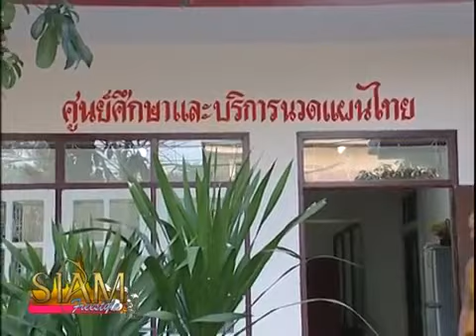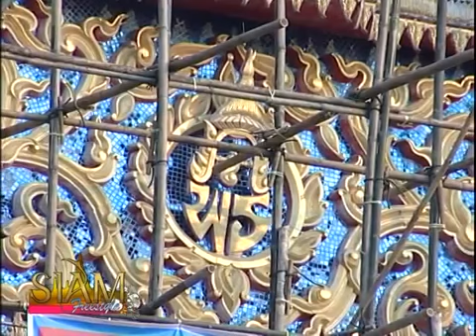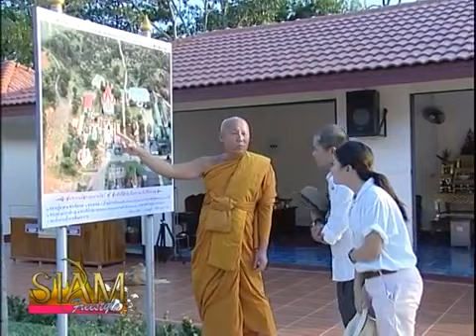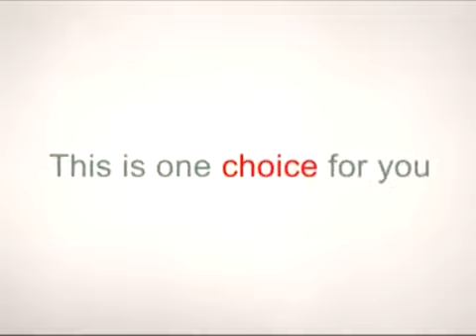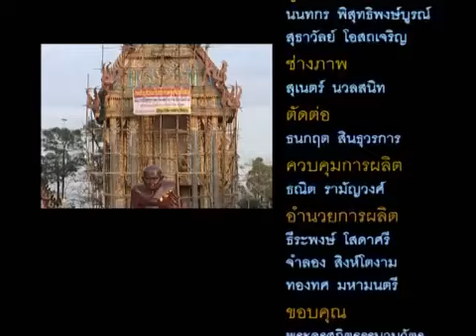วัดทับไทร จ.จันทบุรี กราบไหว้สิ่งศักดิ์สิทธิ์จากทั่วประเทศ (เทปเก่า) - Where We Go